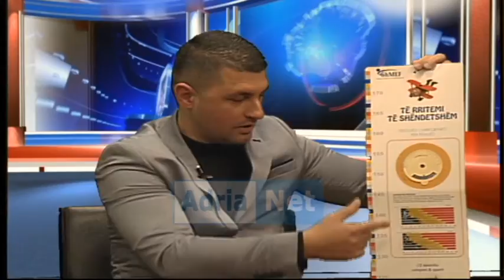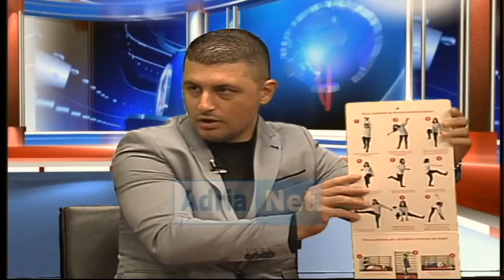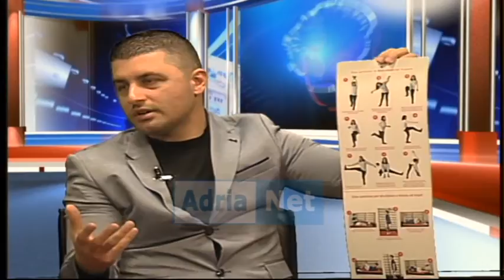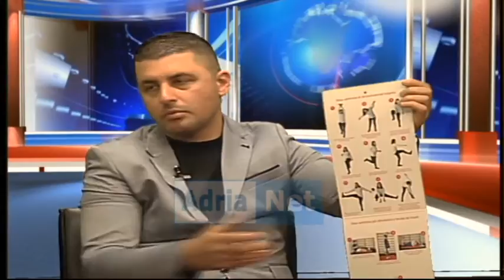Emisioni Adria Sport RAUF DIMRAJ, ARDJAN DEDJA, LEONIDHA MUSAJ dt 14 shkurt 2018